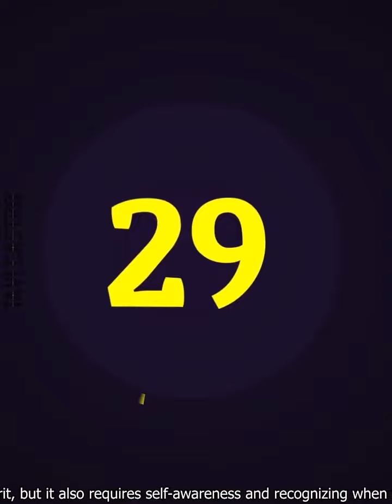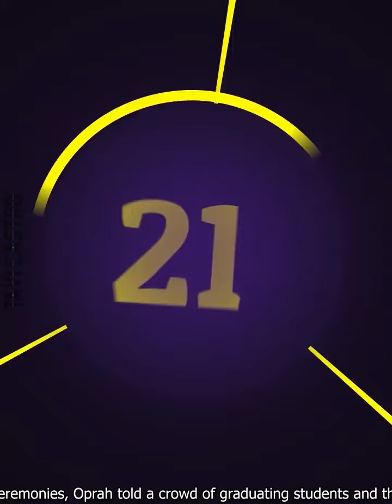Top 30 Moment Big fails of the week 🤣🤣🤣